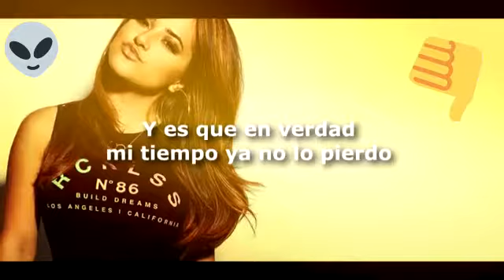Porque no creo en el amor